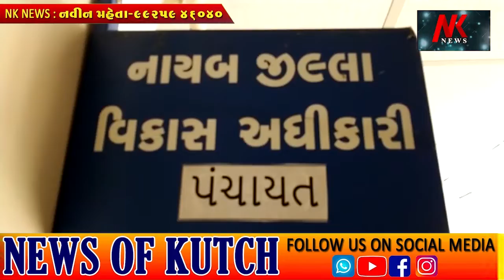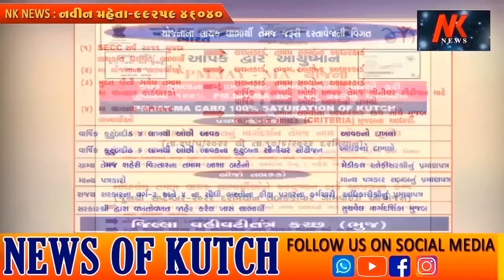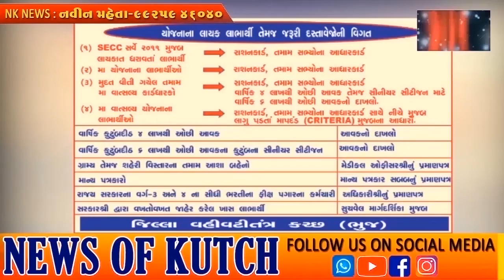જો માંડવી તાલુકા પંચાયતમાં ડો.બાબા સાહેબની પ્રતિમા સ્થાપિત કરવામાં નહીં આવે તો તાડાબંધી કરાશે 🌹